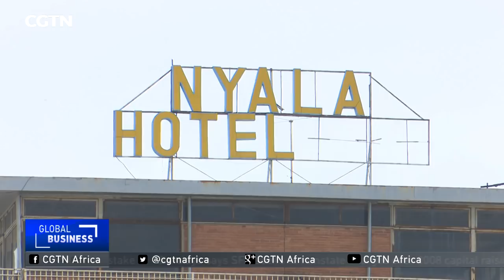Ethiopian-Eritrean business opportunities in construction, hospitality opening up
Business opportunities between Ethiopia and Eritrea are already opening up. Investors from Addis Ababa are now exploring opportunities in their Northern neighbour. This was evident at a business forum between Ethiopia and Eritrea held in the Eritrean capital, Asmara. Ethiopian investors seem initially keen on the construction, port and hospitality sectors. CGTN's Girum Chala reports.